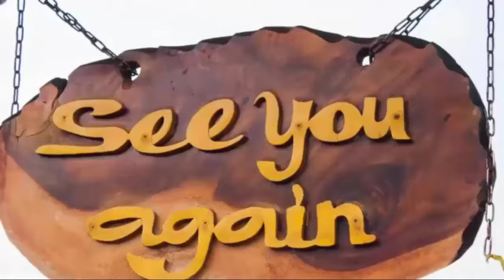UPDATE NEW. General Hospital Weekly Spoilers. July 1 - 5 2024 | GH 2024